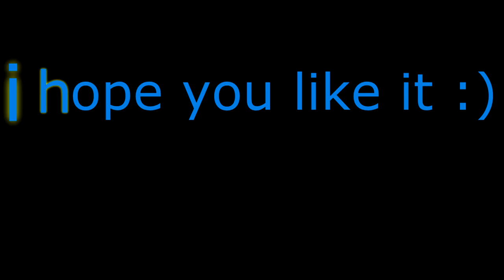Combat arms EU ll 1o1 vs SeNsEii-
good gamer , GG!